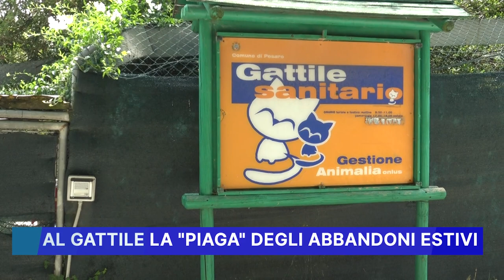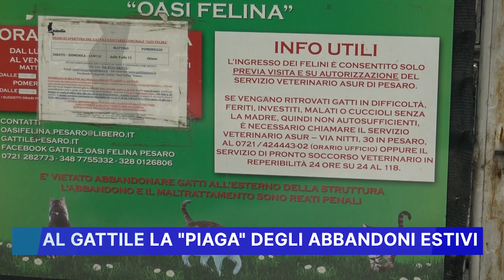AL GATTILE LA PIAGA DEGLI ABBANDONI ESTIVI